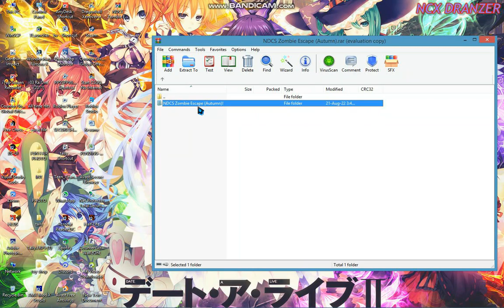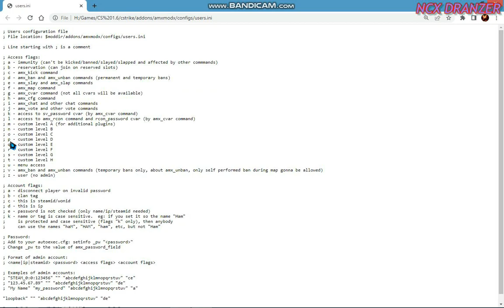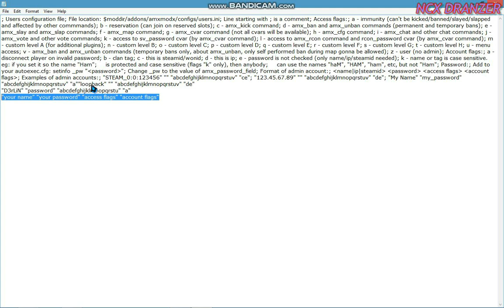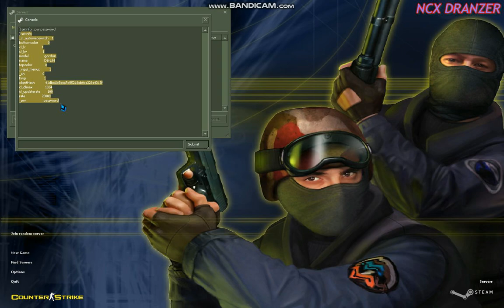Counter Strike 1.6 New Zombie Escape Mod | Imposter Mode! | Free Download! | 2022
CS 1.6 Autumn Update Mod Download | Imposter Mode! | Free SMA! | 2022
Author :  NCX DRANZER
•【Info】•
» Mode: Zombie Escape by NCX DRANZER
» Hey Guys Really Very Sorry For Late Upload But From Now I'm Not Sure But I will Upload 1-3 Videos In A Week :)
» Next Video: DarkFrag Zombie Escape!

Guys Please Join Discord xD